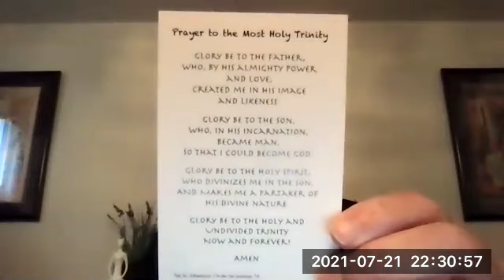Wednesday Gathering - Ep. 28 - (07.21.2021)